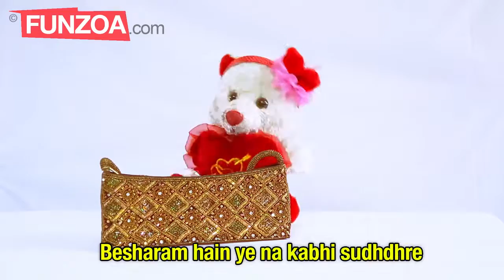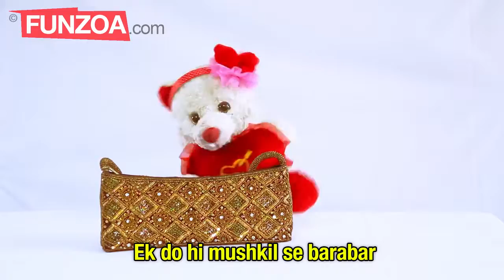Tedy songs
Dekh ke larka hota mujhe.